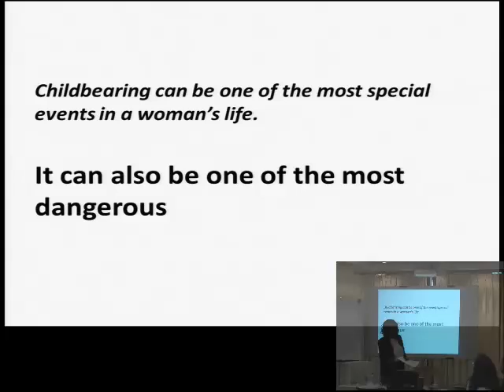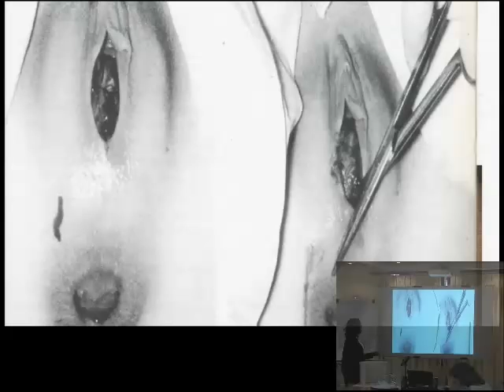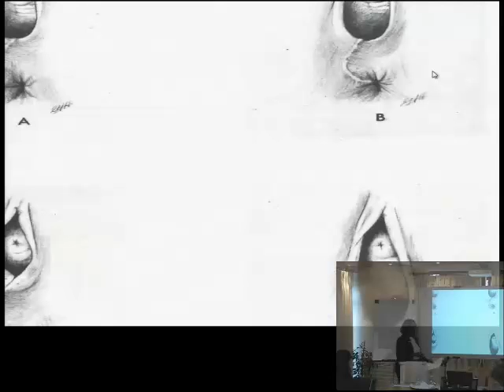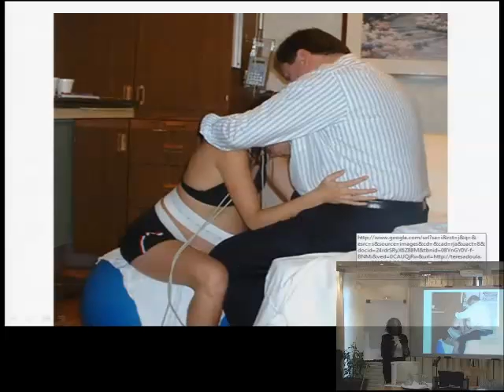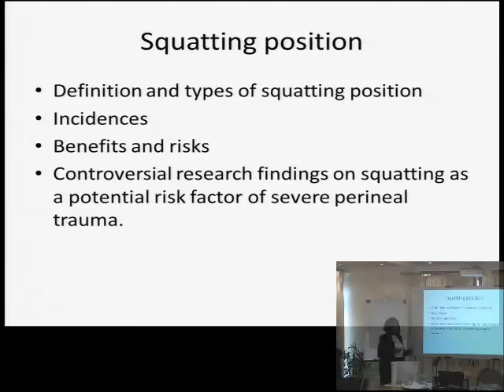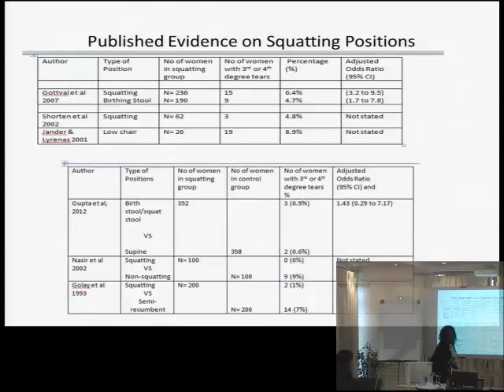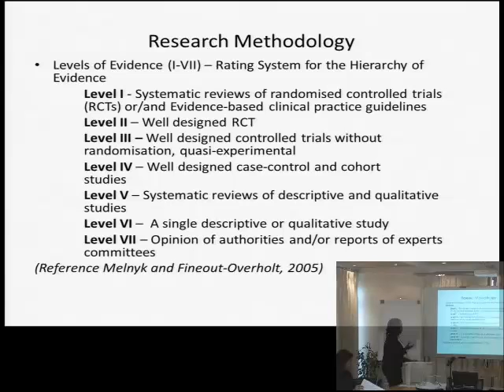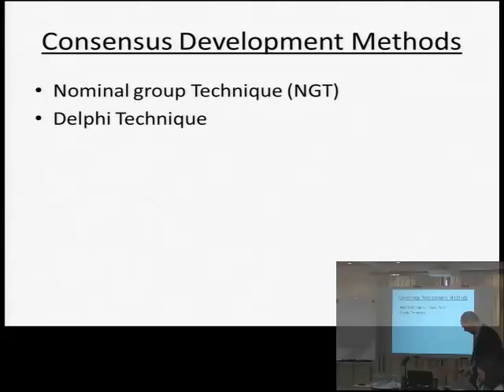Rewley House Research Seminar: Danger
Speakers for our seminar on the theme of Danger have Medical and Humanities backgrounds, and will consider the following: experimentation to diminish danger; the risks of ignoring danger, danger to the self and the ideal.